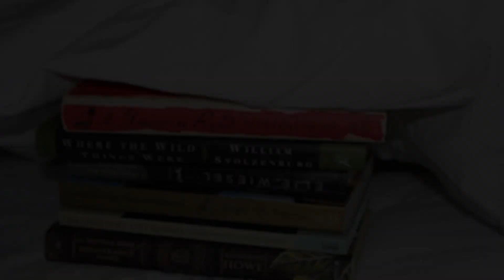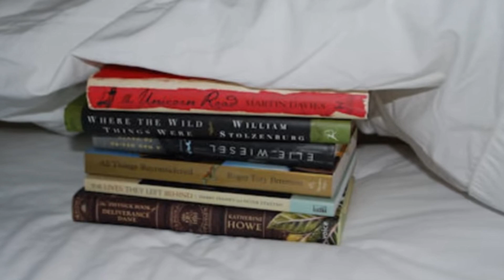ସାବଧାନ୍ ଏହି ଦିଗ କୁ ଗୋଡ କରି ଶୋଇବା ଦ୍ବାରା ଆସିଥାଏ ଅକାଳ ମୃତ୍ୟୁ // Odia Bohu Tips// Vastu Tips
Hii
Ehi video re aame janiba keun diga ku goda kari soiba bhala nuhen

keep smiling

19-ଆଚାର୍ଯ୍ୟ ଚାଣକ୍ୟଙ୍କ ଅନୁସାରେ ଚରିତ୍ରହିନ ନାରୀଙ୍କୁ ଚିହ୍ନିବେ କିପରି ଜାଣନ୍ତୁ ??